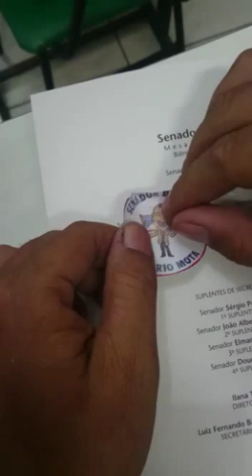Telmário ciumento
Telmario demonstra mais uma vez ciúmes patológico por Jucá